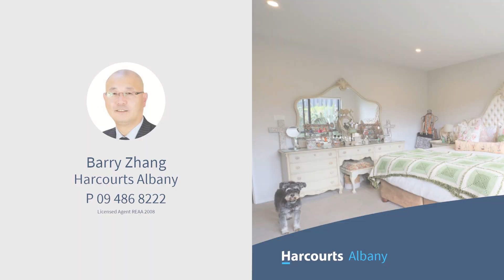13 Ahorangi Road, Silverdale, New Zealand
This architecturally designed, solid one level home is waiting for you to fall in love. Built in brick and weatherboard, this spacious family home is offering more than you can see.
It is offering:
5 good size Bedroom and 3 bathrooms with 2 ensuites.
2 good size living areas and designer kitchen.
Totally 223sqm meters of single level living with effortless flow to great decks and private courtyard.
Walking distance to the Silverdale Bus station.
Easy access to Northern and Southern Motorways.